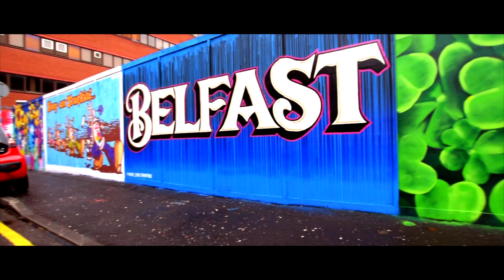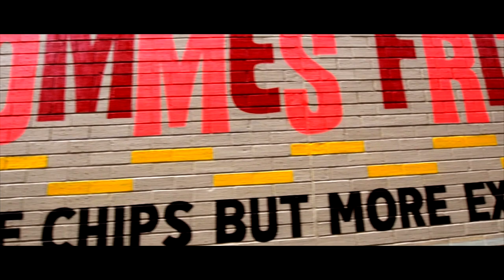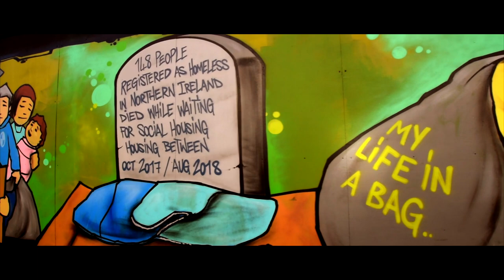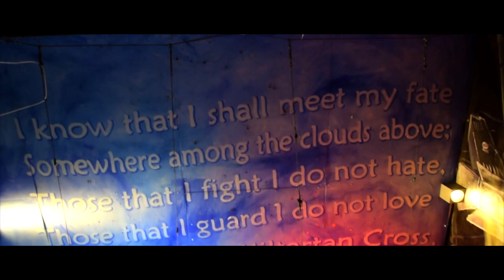Street Art Belfast